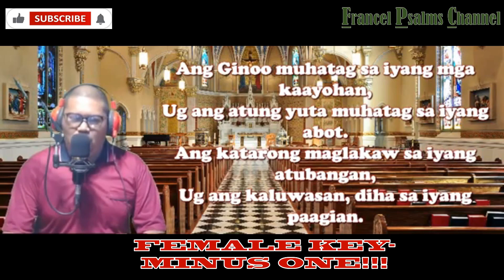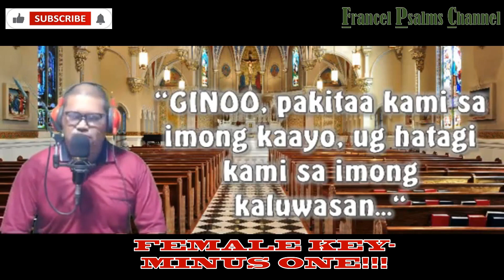Female Key- Minus One/Salmo 85: July 6, 2023- Cebuano